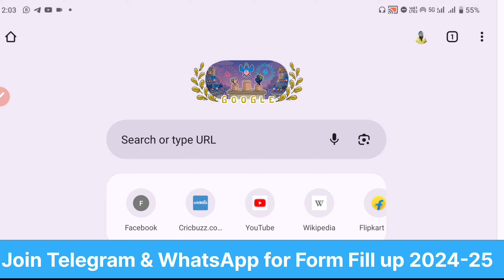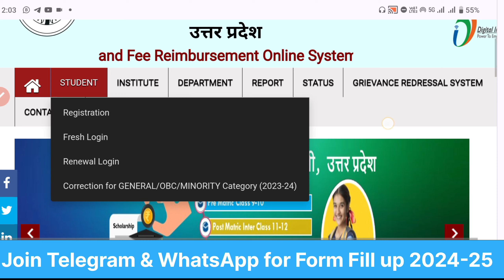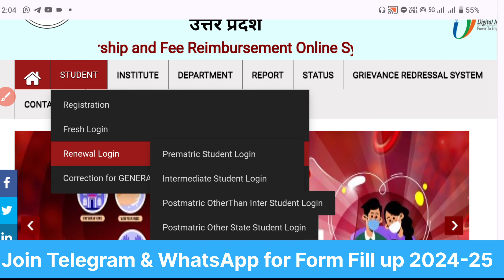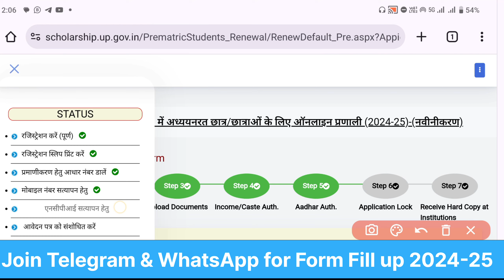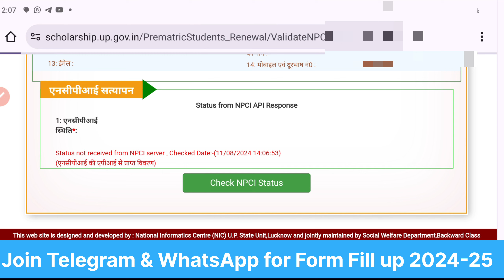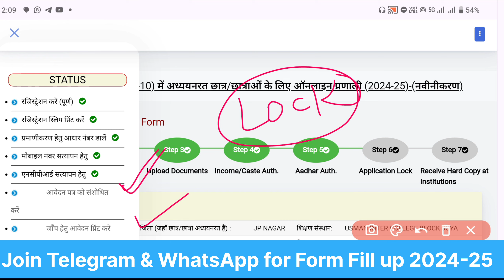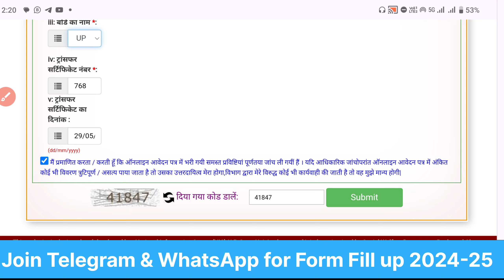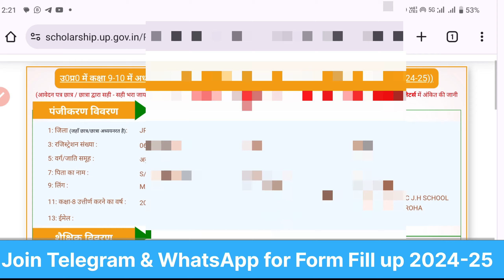UP Scholarship Renewal Form Kaise Bhare 2024-25 | UP Scholarship Renewal 2024-25 apply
UP Scholarship Online Form 2024-25 Kaise Bhare | UP Scholarship Apply 2024-25/UP Scholarship 2024-25

UP Scholarship Online Form 2024-25 Kaise Bhare | UP Scholarship Online Form Kaise Bhare 2024-25

up scholarship online form 2024-25 kaise bhare
up scholarship form kaise bhare 2024-25
up scholarship online kaise kare 2024-25

Topics:- 🔥🔥🔥🔥🔥🔥
up scholarship renewal form kaise bhare 2024-25
up scholarship renewal 2024-25 apply
up scholarship 2024 25 renewal kaise kare
up scholarship 12th renewal form kaise bhare 2023-24
up scholarship renewal form kaise bhare 2024-25 class 12th
class 12th up scholarship renewal form kaise bhare 2024-25
up scholarship renewal kaise kare 2024-25 class 12th
up scholarship 12th renewal kaise kare 2024-25
up scholarship 2024-25 apply renewal
up scholarship online form 2024-25
up scholarship online form kaise bhare 2024-25
up scholarship renewal form kaise bhare 204-25 how to fill up scholarship form online 2024
up scholarship 2024-25 online kaise kare
up scholarship 2024 online kaise kare
up scholarship online form 2024-25 last date
class 10 scholarship form online 2024 up board kaise bhare
class 9 scholarship form online 2024 up board kaise bhare
class 11 scholarship form online 24 up board kaise bhare
up scholarship ka form kaise bharen 2024-25 mobile se
up scholarship ka form kaise bharen 2024-25 polytechnic
up scholarship ka form kaise bharen 2024-25 renewal
up scholarship ka form kaise bharen 2024-25 fresh
up scholarship ka form kaise bharen 2024 25
up scholarship 2024-25 apply kaise kare
up scholarship 2024-25 apply kaise kare fresh
up scholarship 2024-25 apply kaise kare mobile se
up scholarship 2024-25 apply kaise kare class 9
up scholarship 2024-25 apply kaise kare class 10
up scholarship 2024-25 apply kaise kare class 11
up scholarship 2024-25 apply kaise kare class 12
up scholarship online form 2024-25 bsc
up scholarship online form 2024-25 btech
up scholarship online form 2024-25 polytechnic
up scholarship online form 2024-25 fresh
up scholarship online form 2024-25 renewal
UP Scholarship ka Form kab se bhara jayega 2024-25
UP Scholarship 2024-25 Online Form
up scholarship form last date 2024-25
up scholarship 2024-25 apply kaise kare renewal
up scholarship 2024-25 apply kaise kare ba
up scholarship 2024-25 apply kaise kare bsc